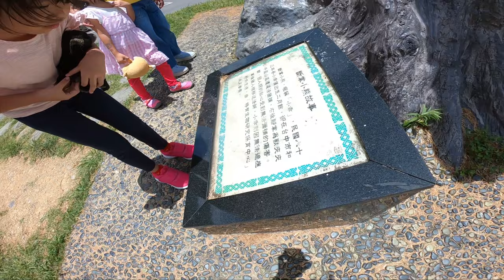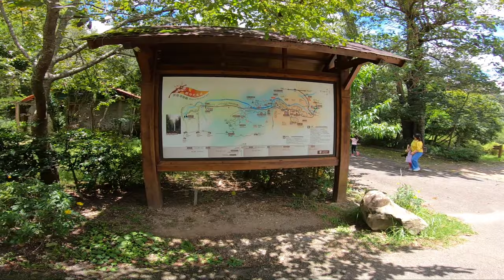武陵農場_EP10_來去餵天鵝_190707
兩姊妹最喜歡的就是餵天鵝XD